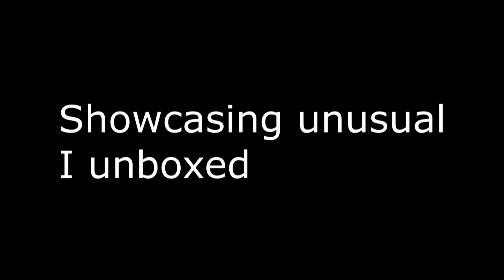[TF2]-OPENING BLUE MOON CASES!!! (NOOT)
I am not disappointed, I'm happy with what i got